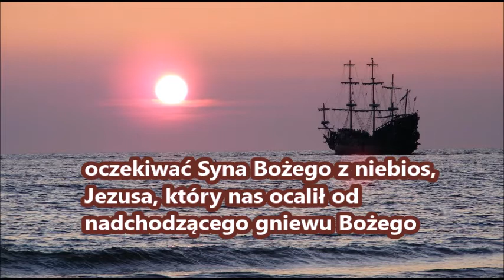Oczekiwać Syna Jego z niebios, oczekiwanie na Syna Bożego 1 Tesaloniczan 1 Zielone Niwy